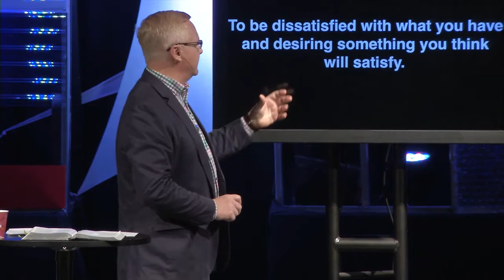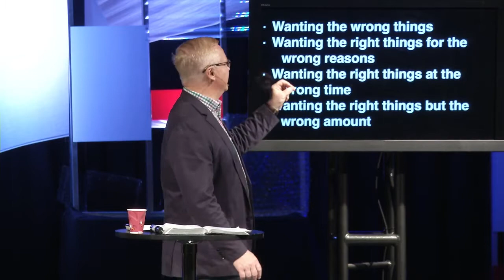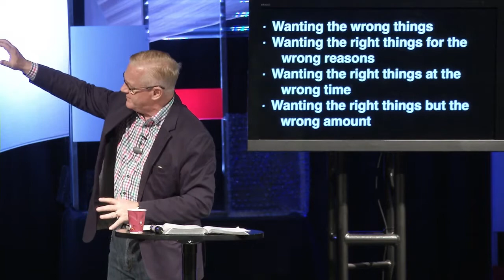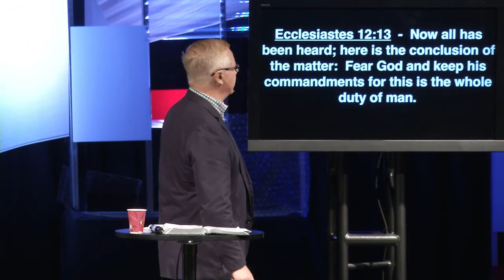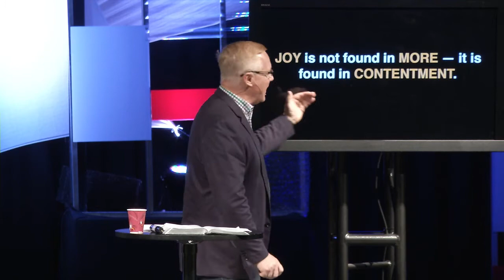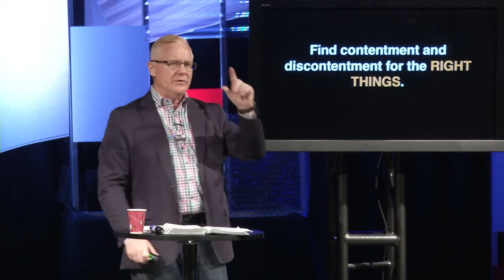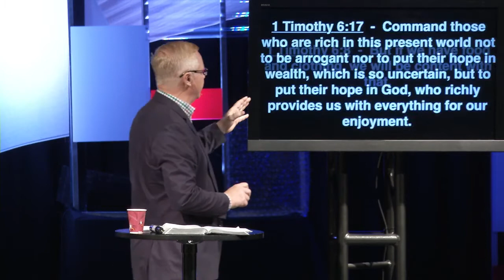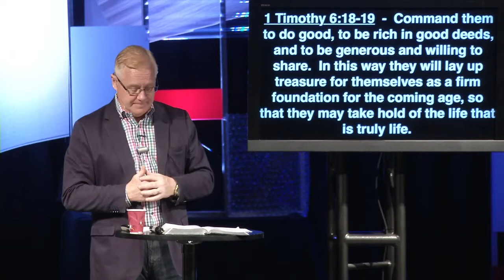Learning Contentment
Learning Contentment // More Than Happiness // October 23 2016